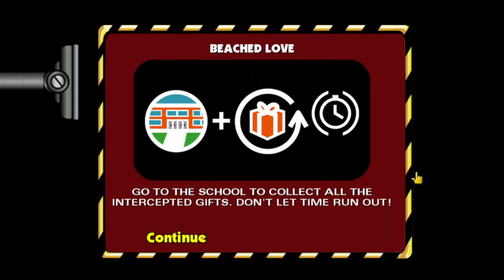"Kiss mah grits sdfklsdfjsdflgdfl" | Let's Play The Simpsons: Hit and Run #18 | Invictus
We found Bart! But something is clearly wrong with him... he can only think of colas, sedans, and his favorite catchphrase..

And on Spotify too since it's available on all big streaming services now: